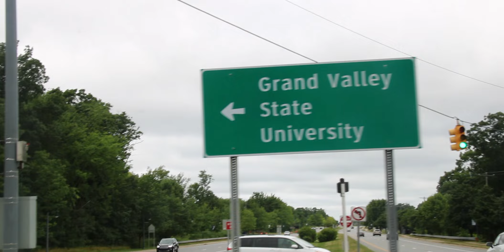Damon Denny Jr. Grand Valley State University Football Camp